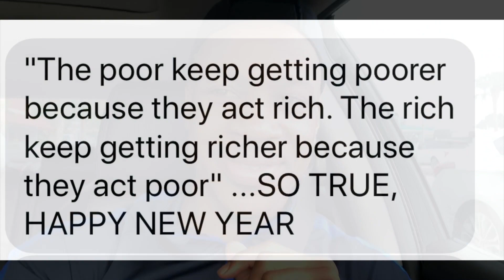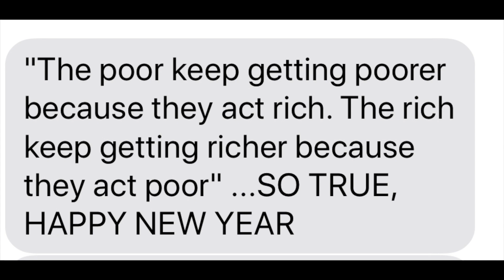Welcome Back To My Youtube Channel 2020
New view of life 2020 .